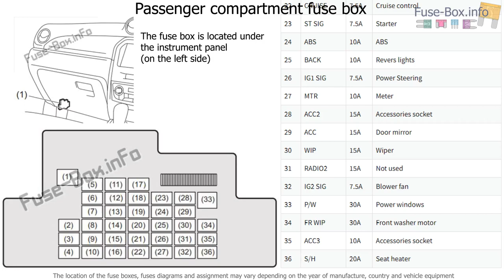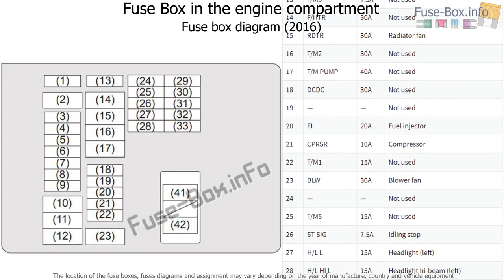Fuse box location and diagrams: Suzuki Escudo (2016-2019..)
Fuse box diagram (location and assignment of electrical fuses) for Suzuki Escudo (LY; 2016, 2017, 2018, 2019-..)